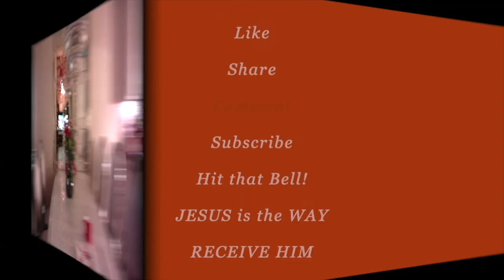WARNING from Your Past: DEMONS! Old Flame-VIOLENT! Demonic DIVINATION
DEMONS,  the "OLD MAN" /flesh & an OLD FLAME or friend is DEADLY! Leave them ALONE!
1:15 Pats2Cents Intro ... 1:50 Patty's Dream /Lyn 2:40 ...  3:18 My Dream ... 5:28 Lannette ...
Dreams, warnings and some revelations end up with a bottom line; caution! There is someone you are to AVOID, at ALL COST!!! These warnings came through Patty,  Lannette and me by way of the Holy Ghost. Please share everywhere you can. Traps are being laid by the devil that will lead to violence and / or Death! Watch and listen carefully; so that you and your loved ones can remain safe.
Messages start - After 1 minute on the video timer..
❤️ABOUT MY CHANNEL: ❤️ By the way,  you can enjoy over 2080 VIDEOS ON MY PLAYLIST at  pats2cents.com

"Love Healing Hearts ~ (LHH)" was my channel's former name.